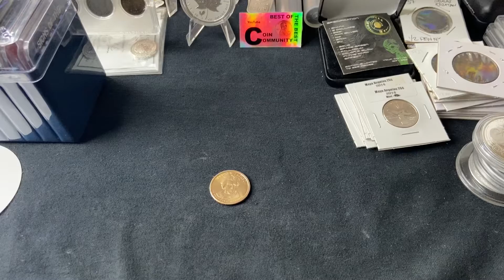My son gave me a coin to make a video and I told him to do it